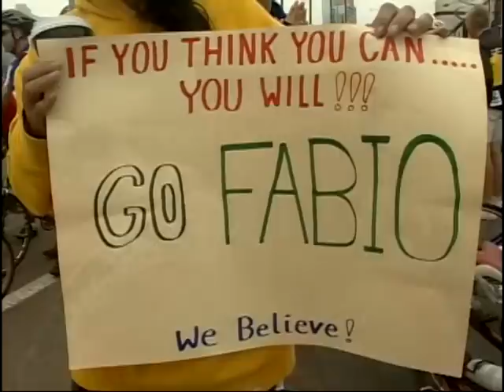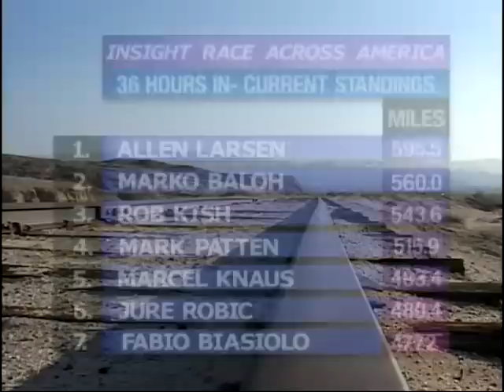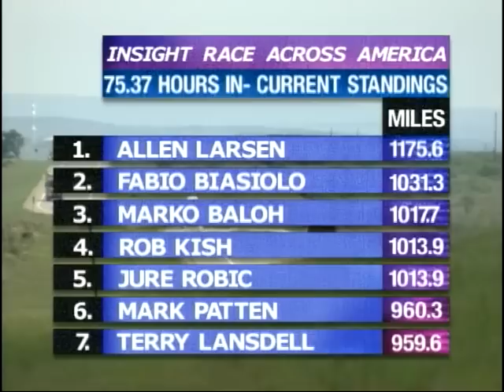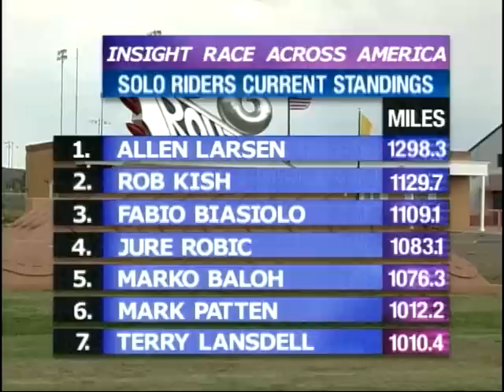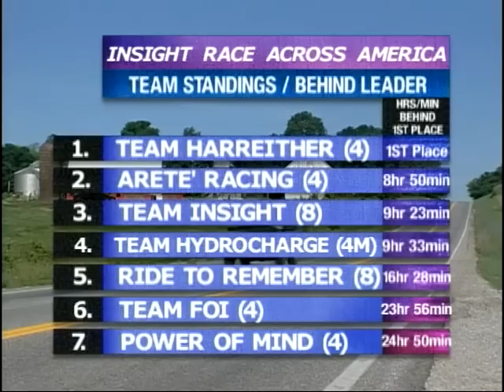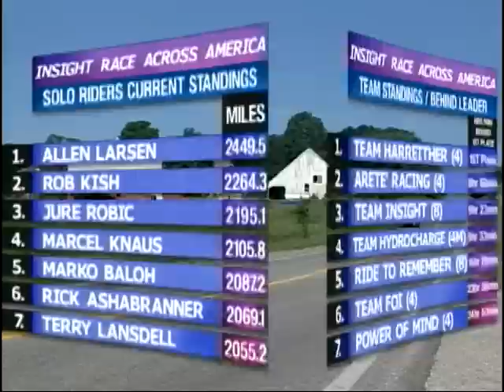Race Across America | Endurance Road Bike Race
The Race Across America, or RAAM, is an ultramarathon bicycle race across the United States that started in 1982 as the Great American Bike Race.

RAAM is one of the longest annual endurance events in the world. All entrants must prove their abilities by competing in any of several qualifying events, completing a course within a specified time period. RAAM is sanctioned by the UltraMarathon Cycling Association (UMCA).[1]

In length the RAAM is comparable to the Tour de France, but the races differ to a great extent. The courses of both races have varied over the years. However, in the Race Across America, the direction has always been from the west coast to the east coast of the United States, approximately 3,000 miles (4,800 km), making it a transcontinental event. More importantly, the race has no stages, i.e., it is in principle a nonstop event from start to finish, with the fastest competitors needing slightly over a week to complete the course. By contrast, the Tour de France features a different route each year (alternating between clockwise and counterclockwise circuits around France) and is about 2,300 miles long; the distance is divided into individual daily stages spread over the course of about 3 weeks and contested at much higher speeds.

This is the event from 2003